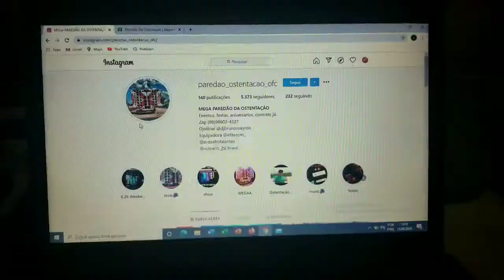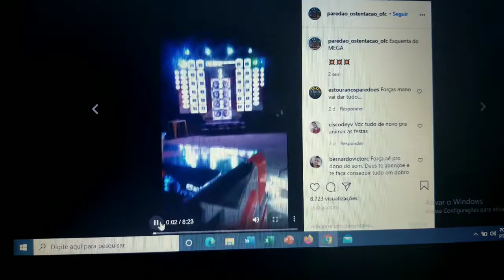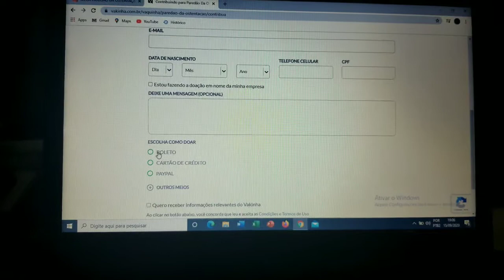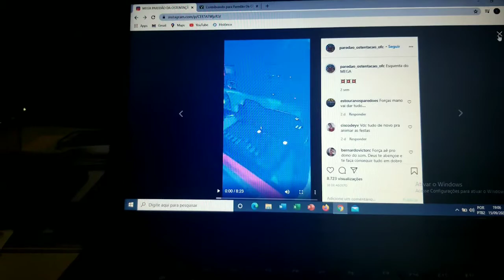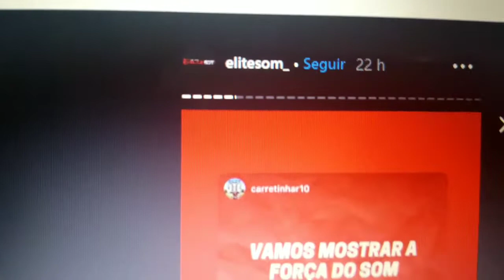Galera olha o que aconteceu com o paredão da ostentação - Som De Qualidade BSB.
link grupo do Whatsapp e Instagram.
segue lá no Instagram @somdequalidadebsb.